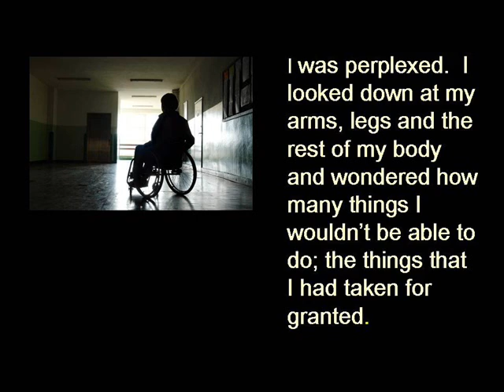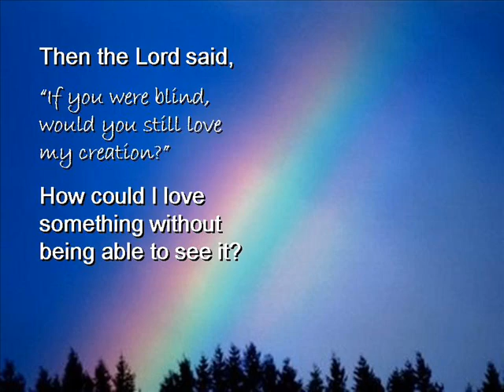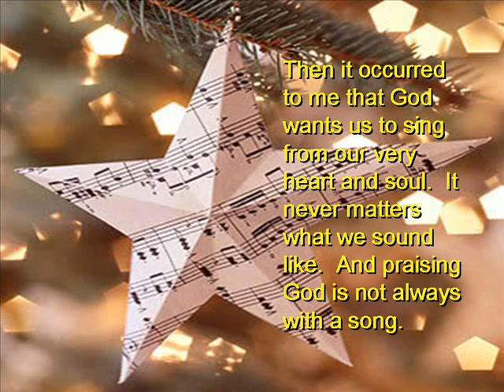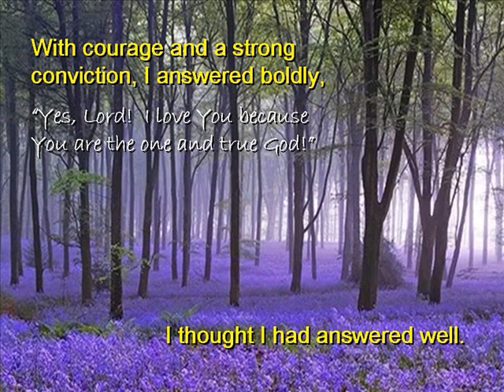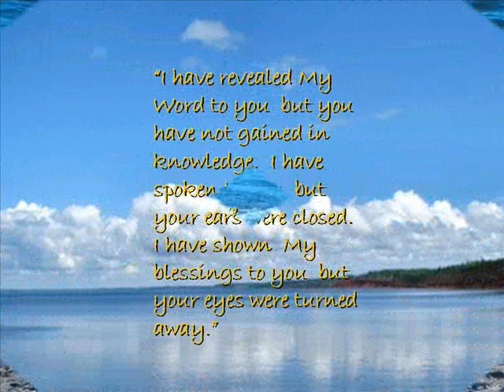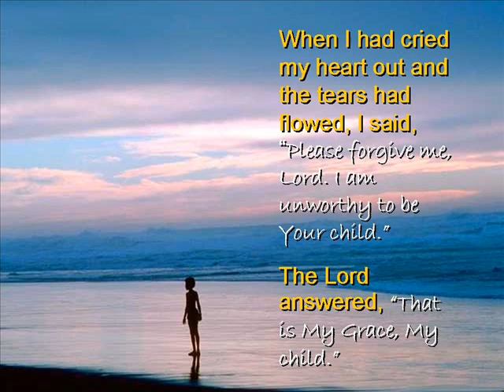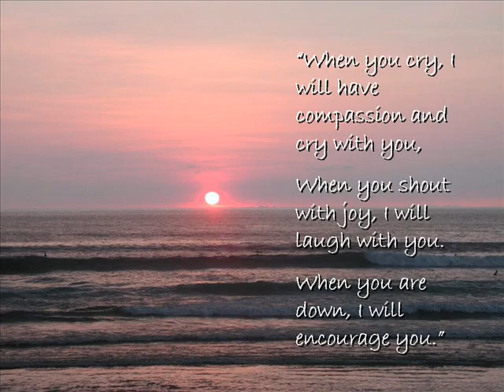Do You Love Me.wmv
A Conversation with God.